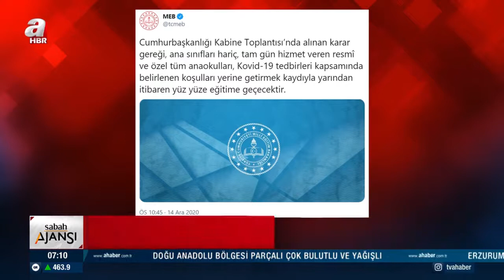Ana Sınıfları ve Kreşler Açılacak Mı? MEB'ten Açıklama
Kreşler ve ana sınıflarının durumu uzaktan eğitime geçmesinin ardından takip edilmeye başlandı. Geçtiğimiz günlerde MEB'den yapılan yazılı açıklamada “Özel okullara bağlı anasınıfı ve anaokulları yüz yüze eğitime devam edebilecekler” denilmişti. Cumhurbaşkanlığı Kabine toplantısı sonrası açıklamalarda bulunan Cumhurbaşkanı Erdoğan, "Sağlıkçılarımıza ve diğer çalışanlarımıza destek olmak amacıyla kamuya ait okul öncesi kurumları, ana sınıfları hariç, faaliyetlerini sürdürebilecektir." ifadelerini kullandı.